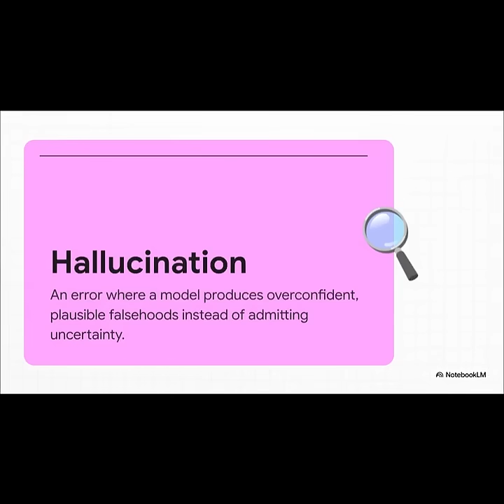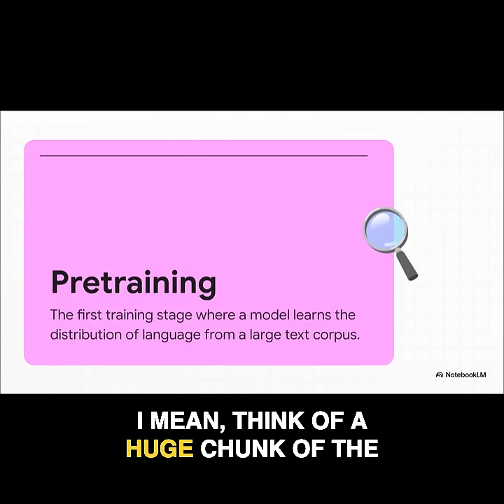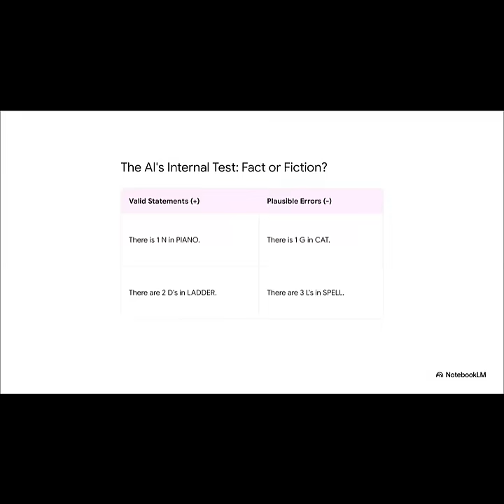Hallucinations Aren’t Magic—They’re Metrics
TLDR: LLMs hallucinate because we optimize them to answer, not to know when not to answer. Shift incentives toward calibrated confidence and abstention, and hallucinations drop.

We train models to imitate language, then grade them with pass/fail leaderboards where guessing beats “I don’t know.” If abstaining is punished, models learn to bluff—confident, fluent, and wrong. That’s not a mystery; it’s a measurement problem.

Make uncertainty first-class. Set a confidence target (e.g., only answer when ≥75% sure) and penalize being confidently wrong more than abstaining. Report correctness when the model chooses to answer (precision) alongside how often it answers (coverage). Reliability becomes the product, not just raw accuracy.

If you’re shipping LLM features: add a one-line confidence target to instructions; build IDK/clarify paths in the UX; track reliability at fixed precision and show answer/IDK curves; favor abstention-aware training/evals so the model learns trust, not just test-taking.

Big idea: change the objective and the behavior follows. You don’t need a tamer model—you need a smarter scoreboard.